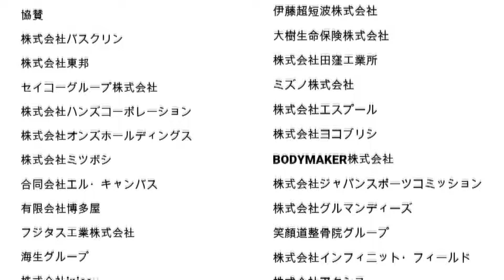【インタビュー】周南市長賞 第14回中国・四国小学生柔道大会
鋳鍋　臣 （八次柔道場・広島県）